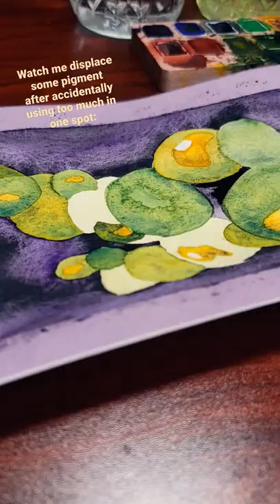Mini Watercolor Tutorial: Lift and Redistribute Pigment Demonstration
just a quick demonstration of lifting and spreading pigment after a small mistake! let me know if you want to see more of these